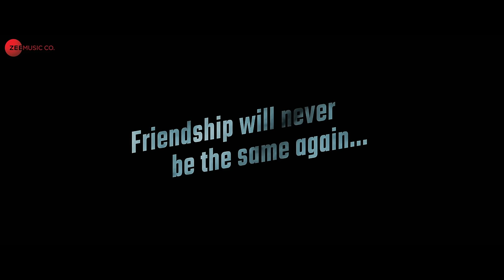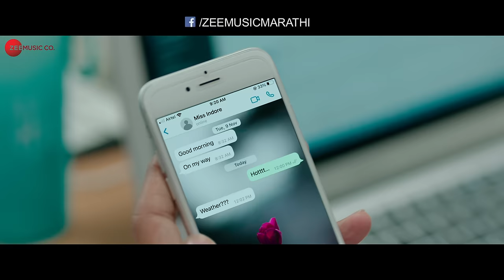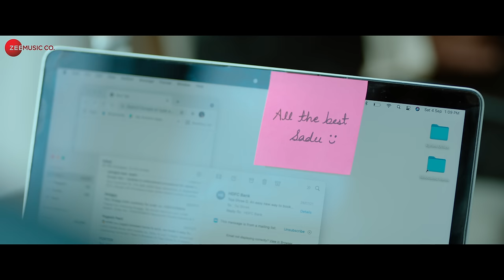Mudda Asa | Roop Nagar Ke Cheetey |Gowri L & Shaan R |Karan Kunal, Hemal, Aayushi, Mugdha & Sana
Presenting the video of Mudda Asa sung by Gowri Lekshmi & Shaan Rahman.

Movie - Roop Nagar Ke Cheetey
Singers - Gowri Lekshmi, Shaan Rahman
Music Composed, Programmed and Arranged by - Shaan Rahman
Lyrics - Jai Atre
Guitars - Bharath Sajikumar
Mixed and Master - Biju James from VGP Studios, Chennai.

Cast - Karan Parab, Kunal Shukla, Hemal Ingle, Aavushi Tilak, Mugdha Chaphekar, Sana Prabhu,
Akshay Kelkar, Saorabh Rajnish Choughule, Onkar Bhojane, Ajit Pawar, Rajit Kapur, Tanvika
Parlikar
Director - Vihan Suryavanshi
Producer - Mannan Shaah
Writers - Vihan Suryavanshi, Kartik Krishnan
Cinematographer - Santosh Reddy
Editor - Gorakshnath Khande
Casting - Rohan Mapuskar
Head of Production - Malvika Shah
Sync Sound and Design - Mahavir Sabannavar
Production Designer - Prashant Bidkar
VFX - Kalesha Sayed
Costumes - Vihan Suryavanshi, Sagar Tirlotkar
Make-Up - Mahesh Barate
Action - Moses Fernandes
Additional Screenplay - Valay Mulgund
Chief Asst. Director (Second Schedule) - Rohan Sindgikar
2nd Asst. Director (Full film) - Sandip Deshpande
PR - Ganesh Gargote (Media One)
Publicity Design - Brijesh Dedhia